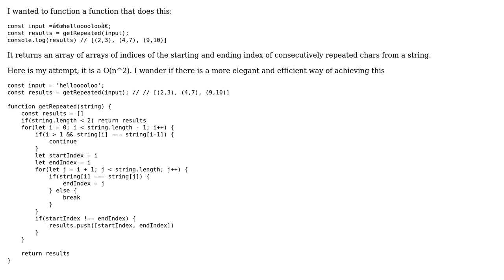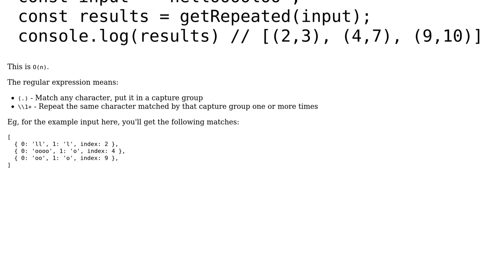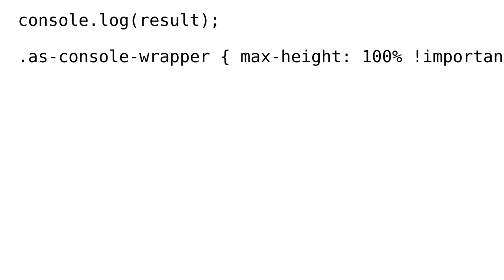find starting and ending indices of consecutively repeated chars from a string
JavaScript algorithms: find starting and ending indices of consecutively repeated chars from a string

With thanks & praise to God, and with thanks to the many people who have made this project possible! | Content (except music & images) licensed under CC BY-SA | Music | Images & others | With thanks to user Nina Scholz user Joji user CertainPerformance and the Stack Exchange Network Trademarks are property of their respective owners. You are responsible for your own actions.